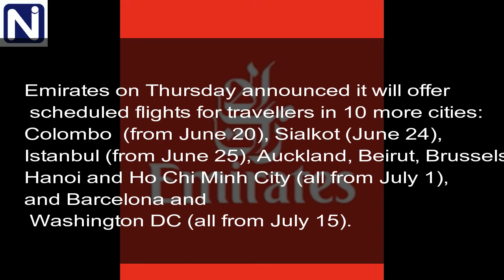EMIRATES UPDATE| EMIRATES ADDS 10 NEW CITIES FOR TRAVELERS| UAE UPDATES | NEWS AND INFORMATION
Emirates adds 10 new cities for travelers, offers connections to 40 cities